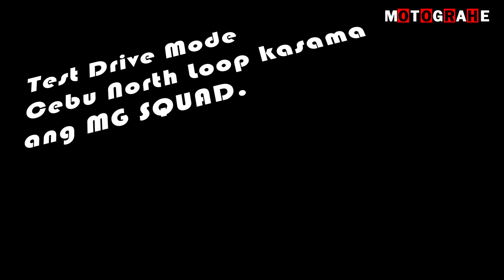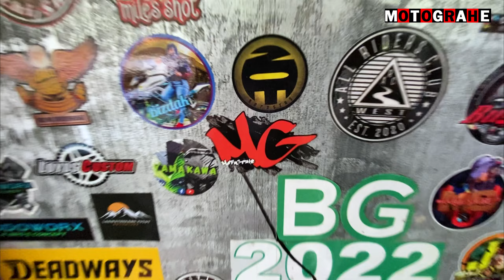MG SQUAD - CEBU NORTH LOOP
Yo! weekend ride kasama ang MG Squad, tinest ko din ang bagong repair ko na monoshock.

Thank you very much and ride safe po!